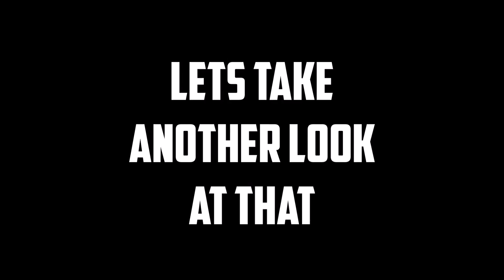Please fix this Glitch on Havoc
Black Ops 3 Glitch on the map Havoc.

This guy could shoot me but when I was shooting at him my bullets were hitting an invisible wall or something.